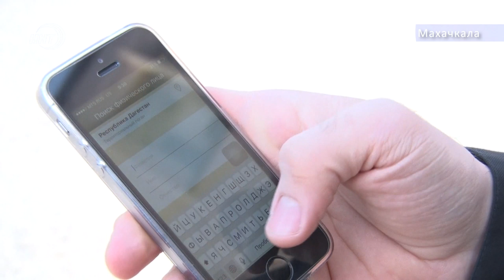Оплати налоги и живи спокойно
Махачкалинцы не торопятся с выплатами различных задолженностей в том числе по алиментам и штрафам.  совместный рейда налоговиков, судебных приставов и сотрудников ГИБДД на столичных улицах выявил массу нарушителей.  Такого рода мероприятия призваны навести порядок в этом деле и о том настолько это эффективно смотрите в сюжете Камиля 9.